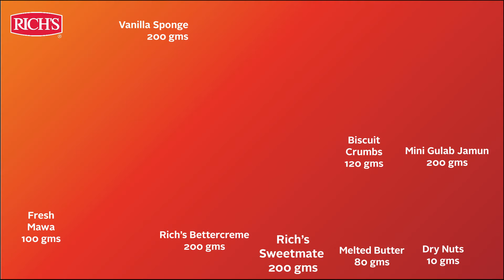Gulab Jamun Cheese Cake - Fusion Mithai Cake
A classical Indian sweet that is made during festivals is layered with mouth-melting cream cheese in a cake

At Rich's India, we always prefer to showcase new trends & innovative recipes from across the world. Indulge yourself with some seasonal delight!